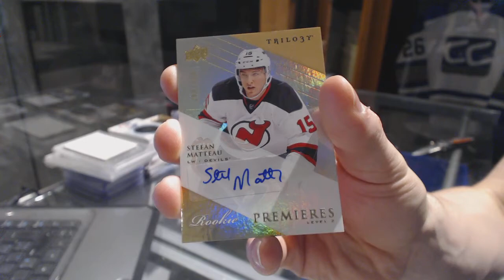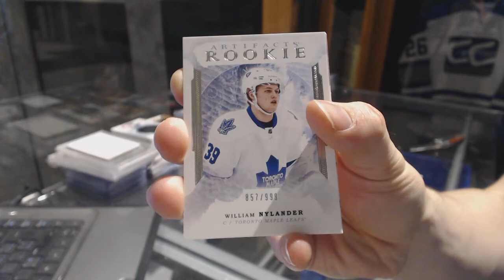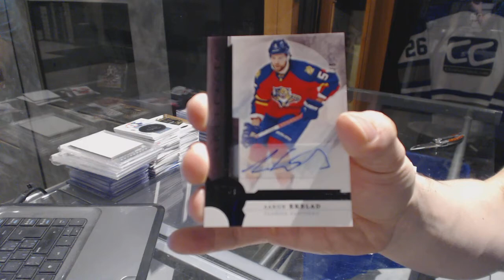13-14 UD Trilogy & 16-17 UD Artifacts Hockey Box Break - C&C GB #6909